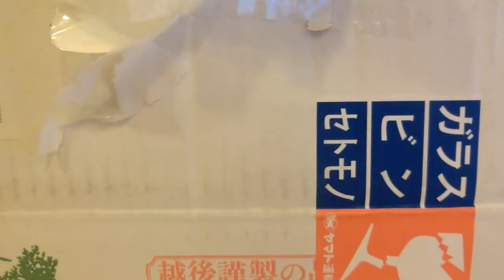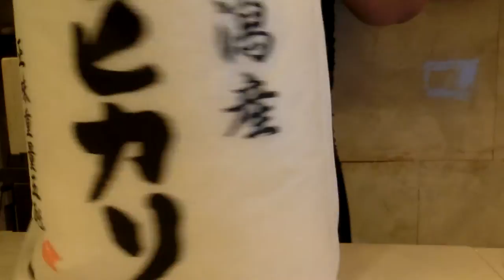新潟コシヒカリきたわ峰岸ふじこの店ニコニコ超会議２０１７ニコ生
2015年アダルトスカパー放送大賞熟女女優賞ノミネート
2014年美熟女グランプリ獲得
２０１４年7月30日峰岸ふじこの店開設　取締役社長
19時からAM9時open